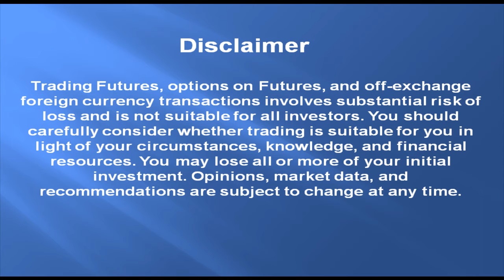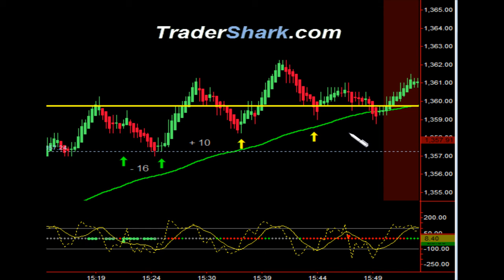Day-Trading Video - May 8, 2012.mp4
Learn day trading strategies from a full time trader. Learn to trade the Emini S&P 500 and the Euro futures. Follow a trade plan that works. Join a team of traders helping traders. TraderShark.com was created to help new and experienced traders with high probability low risk trading of the Emini S&P futures and the Euro futures. Futures, Forex, Options and Equities trading involves substantial risk. The valuation of Futures, Forex, Options and Equities may fluctuate, and as a result, clients may lose more than their original investment. In no event should the content found through the TraderShark.com website page, audio, video, email, hard or soft copy text, spreadsheet, application or any other source of information or representation associated with TraderShark.com be construed as an express or an implied promise, guarantee or implication by or from TraderShark.com that you will profit or that losses can or will be limited in any manner whatsoever. Past results are no indication of future performance. No guarantee of any kind is implied or possible where projections of future conditions are attempted.
No one is responsible for the results of any trade that you place other than yourself.
CFTC Rule 4.41 – HYPOTHETICAL OR SIMULATED PERFORMANCE RESULTS HAVE CERTAIN INHERENT LIMITATIONS. UNLIKE AN ACTUAL PERFORMANCE RECORD, SIMULATED RESULTS DO NOT REPRESENT ACTUAL TRADING. ALSO, SINCE THE TRADES HAVE NOT ACTUALLY BEEN EXECUTED, THE RESULTS MAY HAVE UNDER- OR OVER-COMPENSATED FOR THE IMPACT, IF ANY, OF CERTAIN MARKET FACTORS SUCH AS LACK OF LIQUIDITY. SIMULATED TRADING PROGRAMS IN GENERAL ARE ALSO SUBJECT TO THE FACT THAT THEY ARE DESIGNED WITH THE BENEFIT OF HINDSIGHT. NO REPRESENTATION IS BEING MADE THAT ANY ACCOUNT WILL OR IS LIKELY TO ACHIEVE PROFITS OR LOSSES SIMILAR TO THOSE SHOWN.
It is understood that you have read and understand the risks involved in trading and have read the documents related to the risk of trading and/or investing provided by the US Securities and Exchange Commission, National Futures Association, Chicago Mercantile Exchange Group, US Commodity Futures Trading Commission and information provided by your brokerage firm. It is understood that you are making your own trading and/or investment decisions or have a professional financial, tax, legal, and/or other advisers to assist you.